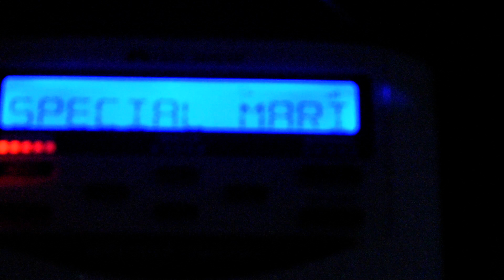(Sorta Missed) Special Marine Warning (EAS #161) KXI41 7/28/23